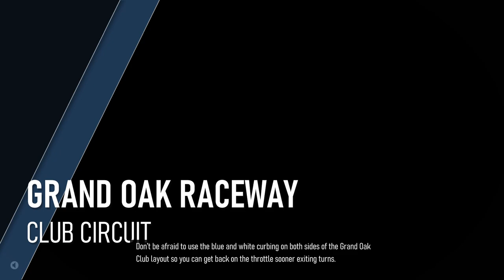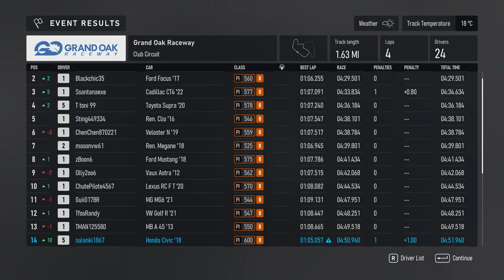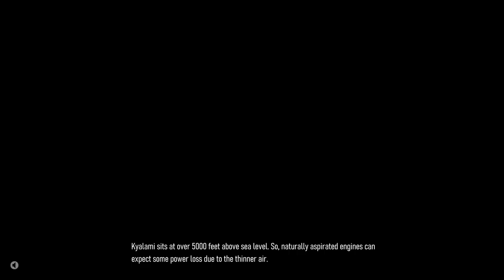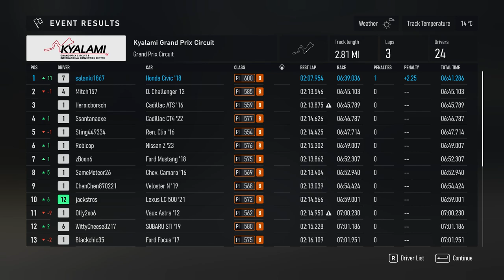Forza Motorsport - Walkthrough Part 3